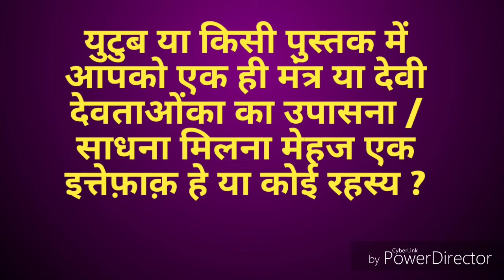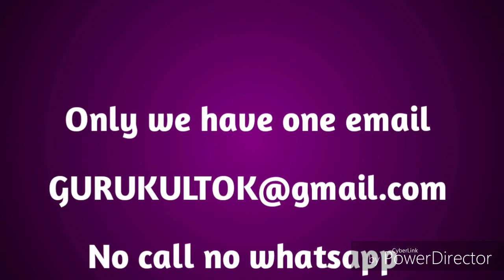Baar baar ek hi mantra ya devi devtaonka upasana apke samne arahahey?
Google image